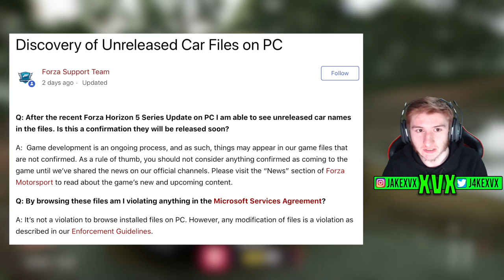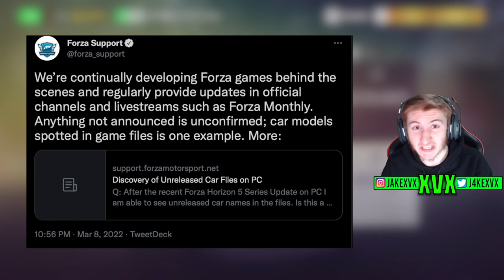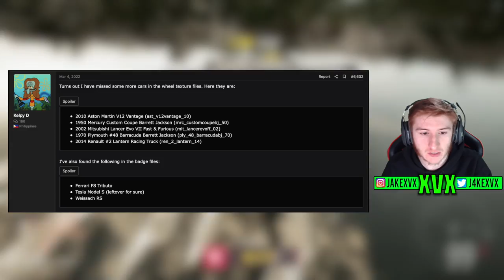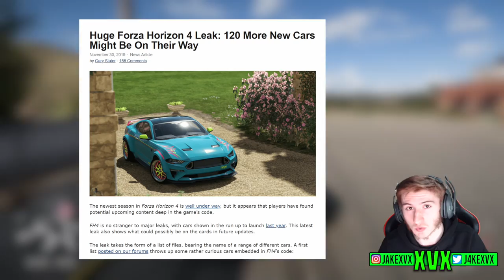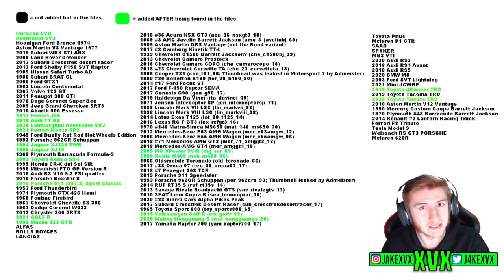Forza Horizon 5 - Have Car Leaks Been Accurate? - ALL 120+ Leaked Cars